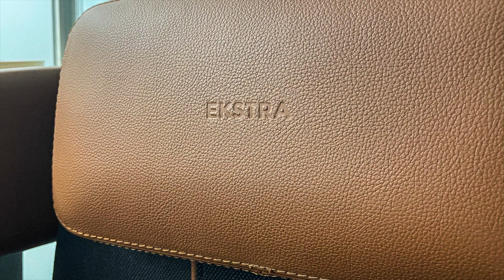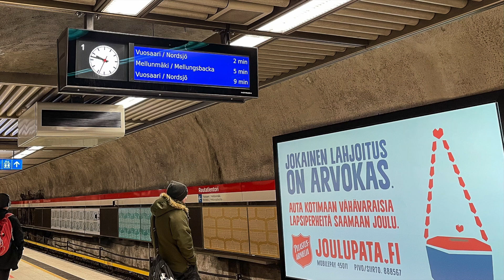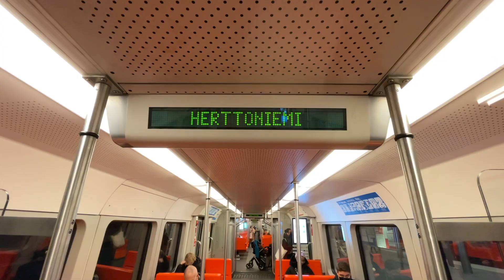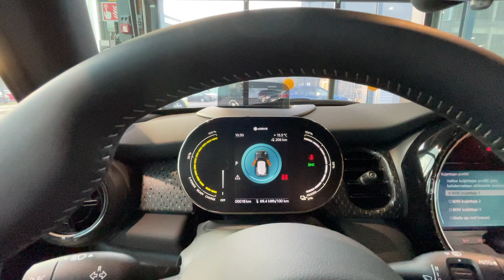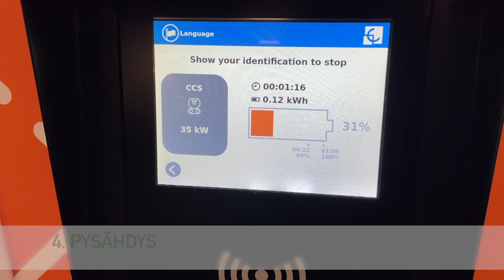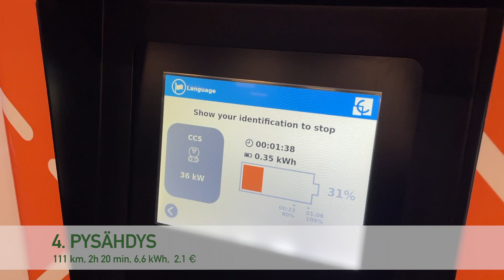20211216 Minin haku tomppa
Uuden Mini Cooper SE:n nouto Herttoniemestä.